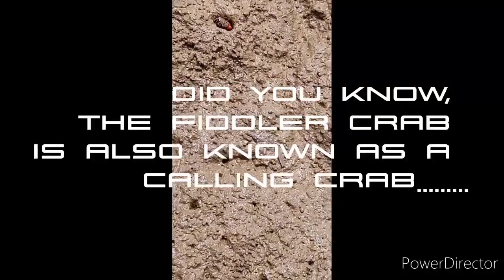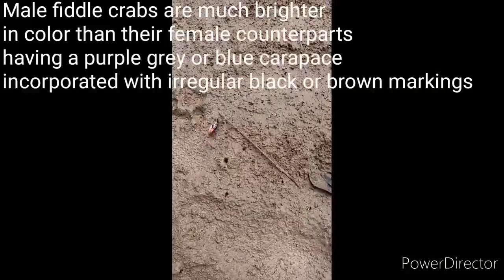ABOUT CRABS: FACTS ABOUT THE FIDLER CRAB YOU SHOULD KNOW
This is a Fiddler crab characteristic to the Mombasa beaches. Includes are some of its features that you probably didn't know about.